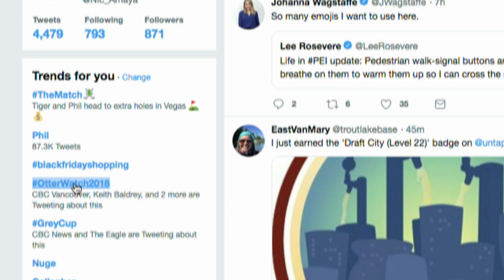River otter in Vancouver park steals fish, and hearts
A river otter on the loose in Vancouver's Dr. Sun Yat-Sen Classical Chinese Garden is still playing coy and slaying koi. The elusive creature has been feasting on the prized fish in the garden's pond for several days and has continually evaded attempts at capture. Park staff have said they are "devastated" by the loss of the fish.